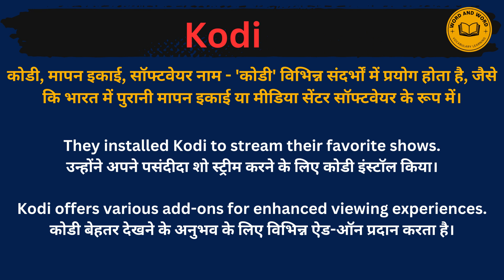Kodi meaning in Hindi/Motivation का अर्थ या मतलब क्या होता है.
Kodi meaning in Hindi.
Kodi का अर्थ या मतलब क्या होता है.
Kodi Matlab kya Hota hai.
Kodi Hindi Meaning.
Kodi explained in detail.